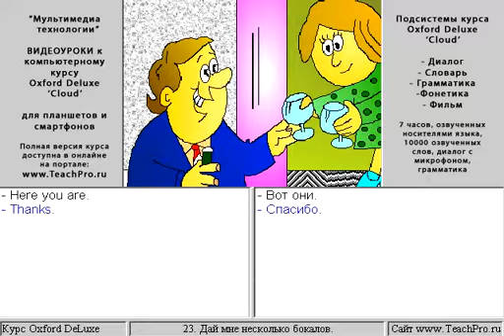023 Дай мне несколько бокалов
Диалоги 23. Дай мне несколько бокалов.